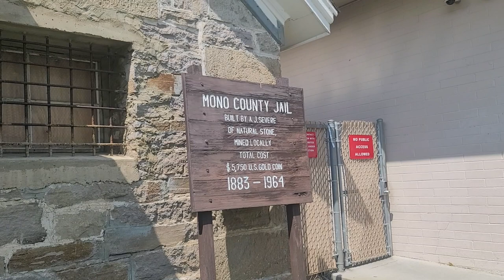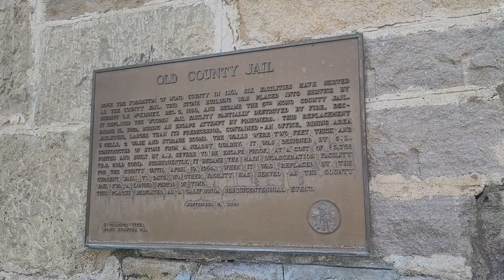The Wonderhussy Report 8.8.21: Live From the Mono County Jail in Fabulous Bridgeport, California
A brief stop in town after being out in the wilderness for a few days with no cell signal, and some questions for any viewers who might be dental hygienists or dentists!